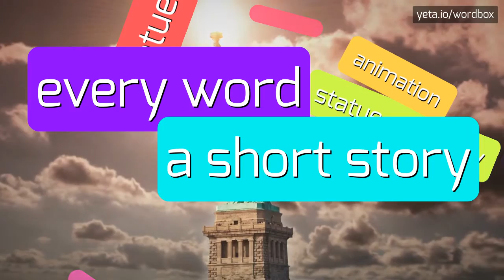DEEP SIX - HOW TO PRONOUNCE IT!?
Watch how to say and pronounce "deep six"!